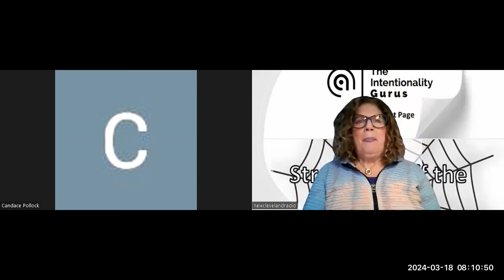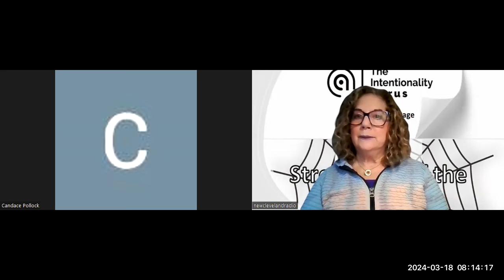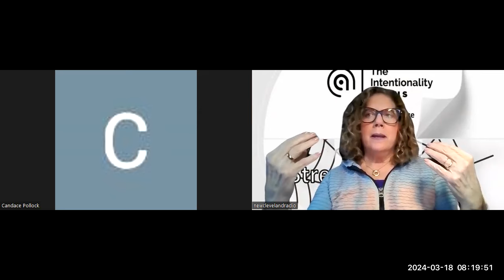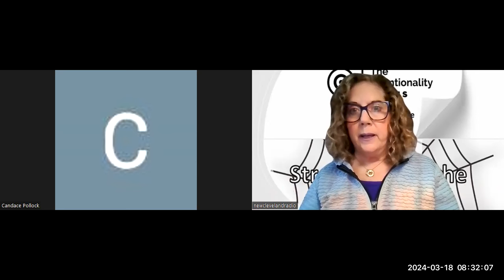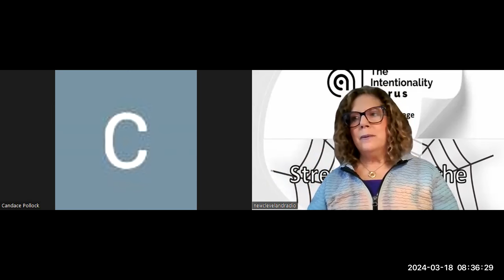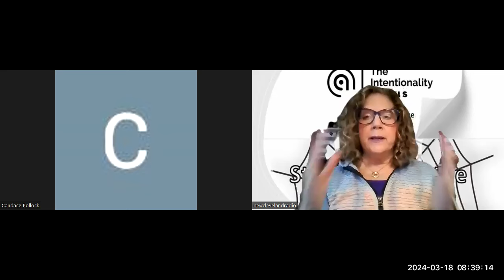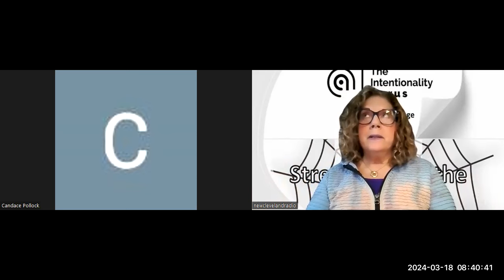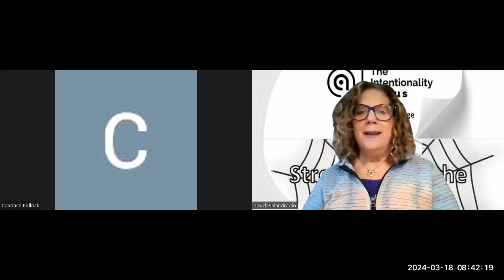The Intentionality Gurus with Candace Pollock_Play it Scared #72 31824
Fear is an unavoidable experience in life. This episode explores how and where fear can keep us living in "small" comfort zones, as well as how playing it scared can help us push the margins of those limiting comfort zones towards greater personal fulfillment.

AI Generated:
"Fear is a response to a perceived threat or danger, and it can cause psychological changes that lead to behavioral reactions like fleeing or becoming aggressive. Fear can be triggered by something unexpected, like a loud noise, even if it's not dangerous. This is because the fear reaction is activated almost immediately, a few seconds faster than the brain can process what's happening."

Candace Pollock coaches us using her training and certification as a Personal Coach as well as a Grief Coach - listen to the podcast and walk through the exercises contact us to participate in a future episode- bi-weekly @

If you are looking for a Personal Coach contact Karen at
YESICAN coaching with Karen